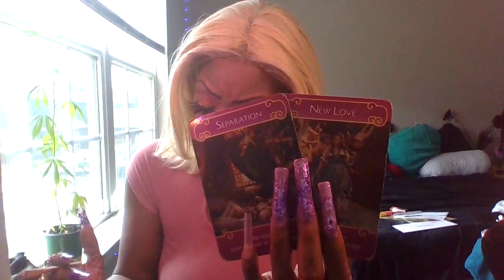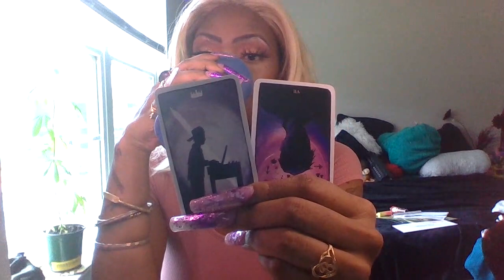PISCES ♓️❤️👀🗣 THEySTALK you FROM THE PAST n HEAVY SCANDAL 2023 JULYEND WEEKLY